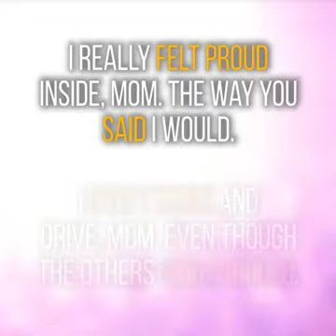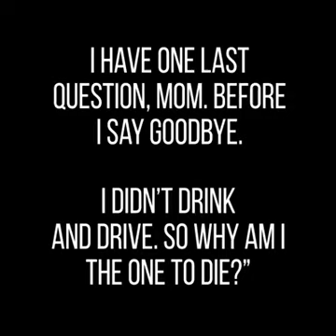Christmas Driving Warning !.